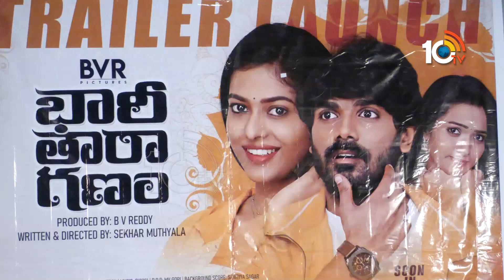Bhari Tharaganam Movie Press Meet | Ali | Atchi Reddy | SV Krishna Reddy| Sarayu | 10TV ET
10tv News Channel Owned by Spoorthi Communications Private Limited. 10Tv is one of the leading News channels which the delivers National and International And Regional News Streaming 24/7.10Tv has its wings spread all over the world to deliver the trustful news.Channel Dedicated to General News, LiveReports, Breaking News, Sports News, Weather News, Entertainments, Business Updates, Big Debates, Exclusive Interviews etc.